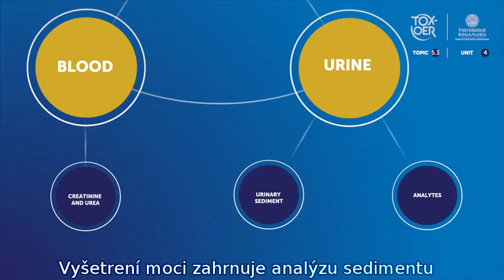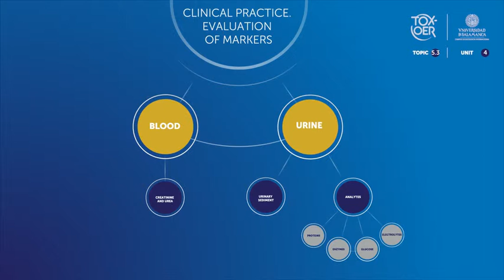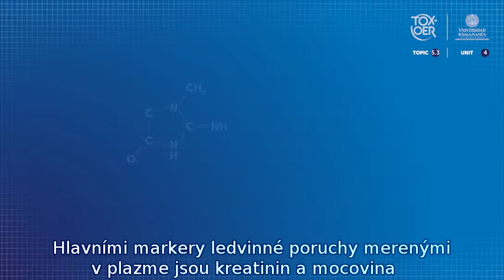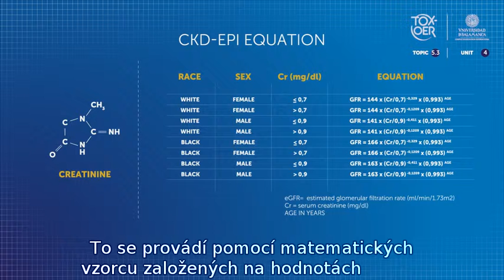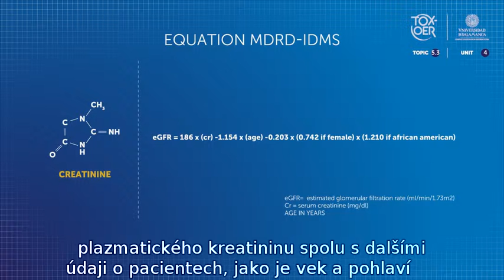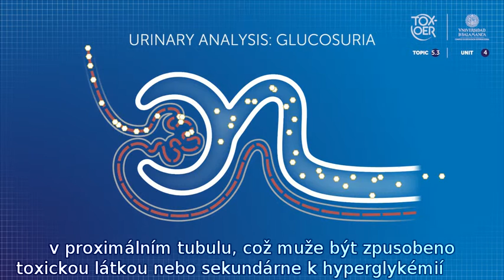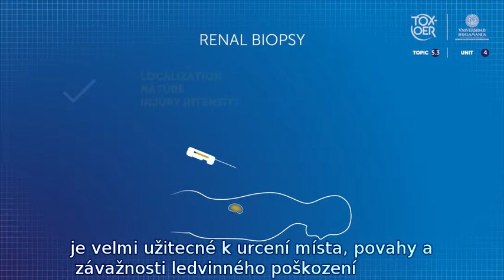TOXOER 53 Kidney 41 Diagnosis of kidney injury markers used in clinical CZE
Diagnostika markerů poškození ledvin používaných v klinických studiích. V tomto videu se dozvíte, jaké jsou v současné době používané prostředky na klinice pro diagnostiku poranění ledvin.